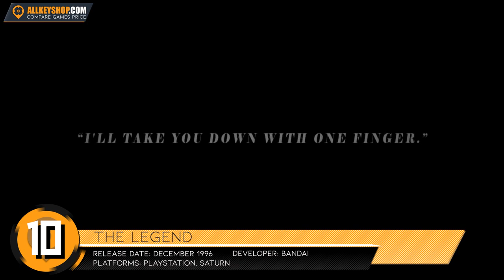Top 20 Best Dragon Ball Z Games Ever Made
Dragon Ball is without a doubt one of the most well loved anime franchises in the world, and its popularity has crossed over to video games, movies, clothing, toys, and a lot more. This year, we are welcoming the release of another fighting game from the franchise, Dragon Ball Z: Kakarot.

As we celebrate the much-awaited launch of Dragon Ball Z: Kakarot, let's look at the Top 20 Best Dragon Ball Z Games Ever Made!

BEST DRAGONBALL Z GAMES

0:35 (20) Super Dragon Ball Z

1:22 (19) Dragon Ball: Advanced Adventure

2:13 (18) Dragon Ball Z: Legacy Of Goku 2

3:03 (17) Dragon Ball Z: Attack Of The Saiyans

3:53 (16) Dragon Ball: Raging Blast 2

4:43 (15) Dragon Ball Xenoverse

5:33 (14) Budokai Tenkaichi 3

6:23 (13) Budokai 3

7:13 (12) Hyper Dimension

8:03 (11) Super Butoden 2

8:56 (10) The Legend

9:46 (9) Budokai Tenkaichi 2

10:36 (8) Dragon Ball FighterZ

11:26 (7) Dragon Ball Z Kakarot

12:16 (6) Dragon Ball Xenoverse 2

13:06 (5) Super Dragon Ball Heroes World Mission

13:56 (4) Dragon Ball Fusions Nintendo 3DS

12:46 (3) Dragon Ball Z Burst Limit PS3

15:36 (2) Dragon Ball Z: The Legacy Of Goku

16:26 (1) Dragon Ball Z Supersonic Warriors